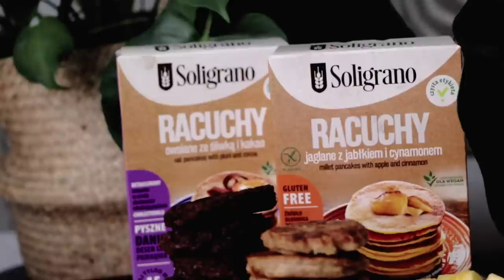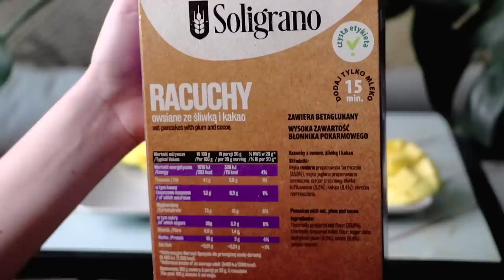RACUCHY Z PACZKI - TEST bezglutenowych racuchów Soligrano - WARTO?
Próbowaliście już tych racuchów? Jakie jest Wasze zdanie na ich temat? A może mój ten Was zachęcił?

Opis producenta: Racuchy Soligrano to naturalna, stworzona z najwyższej jakości składników mieszanka do samodzielnego przygotowania racuchów.
Starannie wyselekcjonowany, dobrany w idealnych proporcjach skład jest gwarancją wyjątkowego, domowego smaku.

Skład racuchów jaglanych z jabłkiem i cynamonem (bezglutenowe):
Mąka jaglana preparowana termicznie (51,8%), jabłko suszone (17,3%), skrobia ziemniaczana, cukier trzcinowy, cynamon (1,3%).

Skład racuchów owsianych ze śliwką i kakao:
Mąka owsiana preparowana termicznie (33,9%), mąka jaglana preparowana termicznie, cukier trzcinowy, śliwka liofilizowana (9,3%), kakao (6,4%), skrobia ziemniaczana.

Cena jednego opakowania: 5,99zł